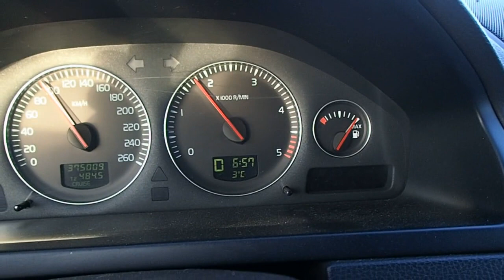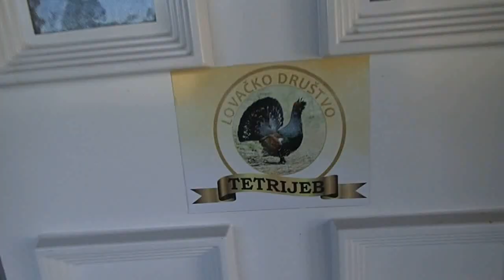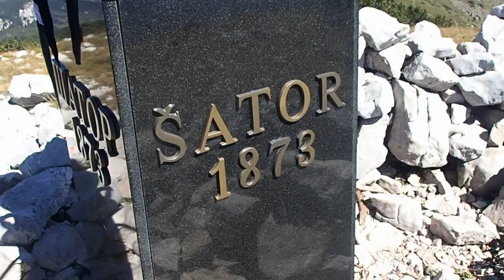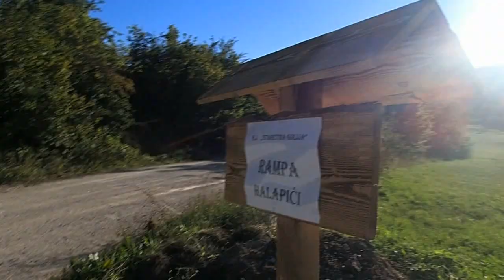Bike - Šator, 06.09.20.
Iz wikipedije: Šator je planina na zapadu BiH koja razdvaja Livanjsko od Glamočkog polja.

Najviši vrh je Šator, 1875 m n/v. Ispod samog vrha nalazi se Šatorsko jezero, uz koji se nalazi i hotel, omiljeno izletište ljudi iz okolnih općina.

Šator se ubraja u primorsko područje, zapadno bosanska kraška visoravan, zajedno sa planinama od Osječenice do Veleža. Leži sjeverozapadno zapadno od Glamoča na udaljenosti 25 km zračnom linijom, na istoku od Bosanskog Grahova na udaljenosti 19 km i na istoku od Drvara 29 km. Planina je dobila ime zbog svog piramidalnog oblika, a i zbog bjeline vapnenačkih krševa. Pored Velikog Šatora ističu se i ostali vrhovi: Babina greda (1862 m), Mali Šator (1768 m) i Velika Lisina (1701 m).

Pravac pružanja je paralelan sa ostalim planinama Dinarskog sistema, odnosno sa obalom Jadranskog mora od sjeverozapada prema jugoistoku. U odnosu na susjedne planine, Šator se nalazi južno od planine Jadovnik na koju se veže kod sela Veliko Tičevo, a sjeverozapadno od planina Staretine i Velike Golije, na koju se vezuje kod Bundine kose. Sa zapada Šator je ograničen Bosansko-Grahovskim i Livanjskim poljem, sa istoka Glamočkim poljem. U horizontalnom pogledu Šator je najduži od mjesta zvanog Ružića Draga kod Velikog Tičeva do Marića Naslona kod Staretine u dužini od 26 km, a najširi je u centralnom dijelu između Peulja i Rora u širini od 11 km. Najniža točka je 920 m i nalazi se u selu Preodac.

Površina planine iznosi ukupno 10.559,25 hektara, i to 9.622,75 pod šumom, a 936,50 hektara zauzimaju razne planinske livade, pašnjaci, vrtače, ponori i goli krš.

Mi smo je posjetili biciklom, krenuli iz Glamoča tj. sela Halapić, pa makadamskom cestom ispod Bundine i Javorove kose došli u Međugorje, gdje smo nastavili do sedla i vidikovca na Šatorsko jezero, gdje ostavljamo bicikle, pa onda pješke do vrha. U povratku svraćamo do Šatorskog jezera gdje se kupamo i ostvamo, da užitak u turi bude potpun.
Povratak istim putem, s tim što je nizbrdo puno lakše ići, posebno na biciklima.
Mraka tura, mraka društvo, mraka uživanje.